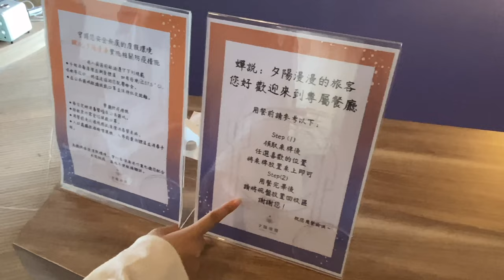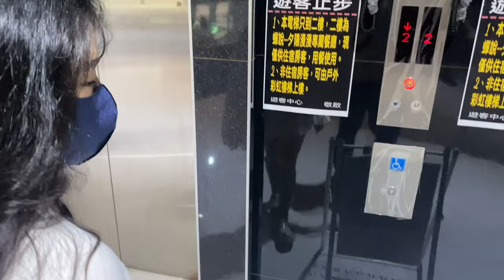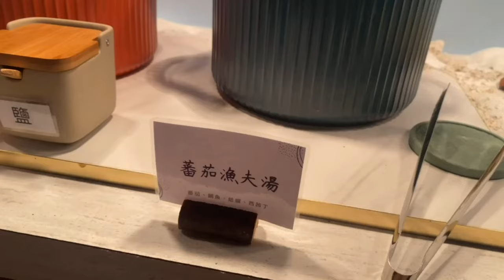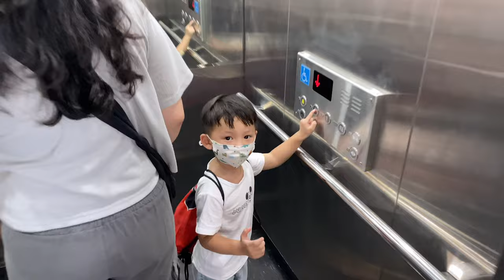Camping Vlog 2022｜蟬說：夕陽漫漫SLOWLY SUNSET一泊二食，台灣最美夕陽之稱高美濕地＋生態導覽豪華懶人露營｜內含訂房優惠碼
‼ 夕陽漫漫期間限定計畫‼

10月、11月來高美吹風~風~瘋~
✨帳篷『買一帳送一帳』還能使用95折優惠折扣碼
🔸預定2022年10月＆11月住宿，不限平假日買一送一！
（例如：2人帳入住1間再送2人1帳，4人帳入住1間再送4人1帳，以此類推）

這次來到台中市清水區 —  蟬說：夕陽漫漫
蟬說各品牌的豪華露營已陸續在大家的心中落有一席之地！
蟬說的理念也很棒！總是致力於發現臺灣的美麗以及自然的永續發展。

『 蟬說：夕陽漫漫 』為蟬說體系2022秋季最新品牌
場地本身位於擁有最美夕陽之稱的『高美溼地』遊客中心旁
依舊一泊二食（含下午茶），並且晚餐融合『台灣濕地文化創意餐點』。
也可在營區漫遊觀賞夕陽或是參與深度濕地保育觀念的『季節性生態導覽（需付費）』。例如：幫助抱卵母蟹將海釋幼、冬季高美濕地觀賞候鳥等。

・好康道相報，蟬說系列專屬優惠碼在這裡 ✨
🔸務必要在線上官網訂房時，就要輸入折扣代碼
訂房時告知即享有 95 折優惠，『 含一泊二食』

🔸蟬說：夕陽漫漫
專屬優惠碼： ssa3dm

🔸蟬說：霧繞

專屬優惠碼：wr9193
『另附有手作活動』

🔸蟬說：和社山林

專屬優惠碼：fvmpaa

🔸蟬說：山中靜靜

專屬優惠碼：mm8658
『另附有手作活動』

🔸蟬說：鳳凰亭序

專屬優惠碼：C2102043
2022/07/15中午12:00後優惠碼更改為：ppx3c9

｜蟬說：夕陽漫漫｜

專屬優惠碼： ssa3dm

訂房時告知即享有 95 折優惠

🔸務必要在官網訂房時，就要輸入折扣代碼唷！

『 露營含一泊二食、下午茶 』、『 生態導覽需另外付費 』